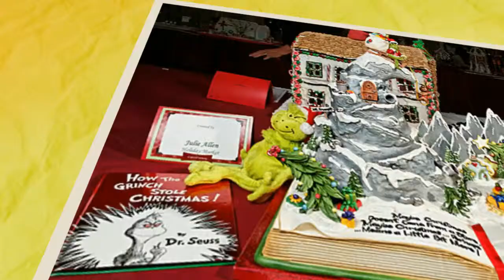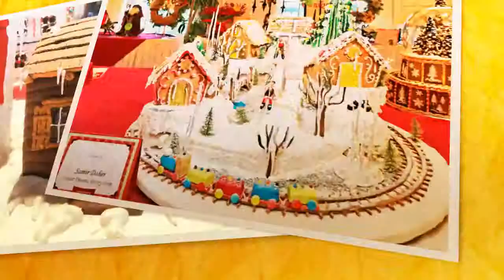2013 Gingerbread Brunch House Highlights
2013 Gingerbread Brunch House Highlights